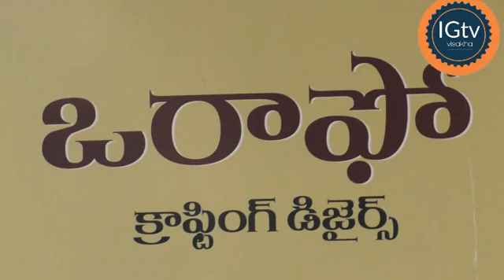ORAFO ZEWELS IN VIZAG OPP , TEMPANI SCHOOL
వివాహ ఆభరణాల ప్రత్యేక ప్రదర్శన